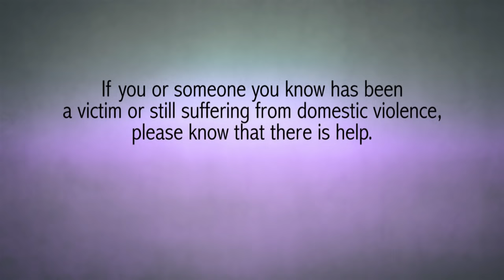Survivor Stories Episode 3: This Family Is Not Ashley's Family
Domestic Violence Survivor Stories Episode 3: This Family Is Not Ashley's Family.

Episode 3 follows Ashley and her real life story about a family who took her in then later lied to her.  Ashley was born and raised in Washington, D.C. She experienced domestic violence and sexual abuse at an early age, which forced her to run away from home. One day after running away she returned home to an empty house, with no idea where her mother had gone. Her neighbors took her in and that's where the lies began.

Concrete Rose Productions/DK Filmworks/ The Runaways LLC Presents:

Survivor Stories – Episode 3 – This Family Isn't Ashley's Family

Created/Produced By: Dewey Ortiz Jr.
Executive Produced By: Tia M. Goodson